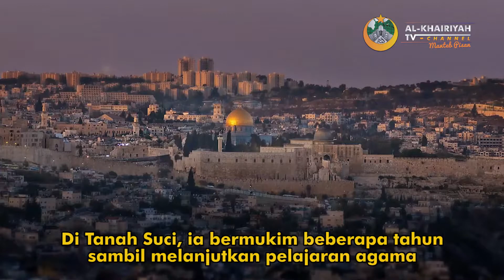SUNAN GUNUNG JATI - Al-Khairiyah TV Channel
Kisah Sunan Gunung Jati